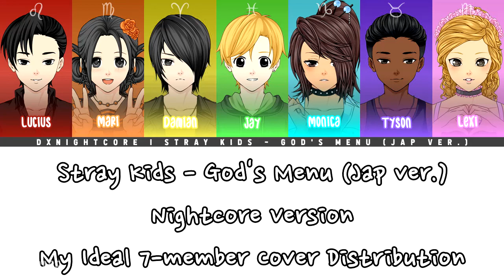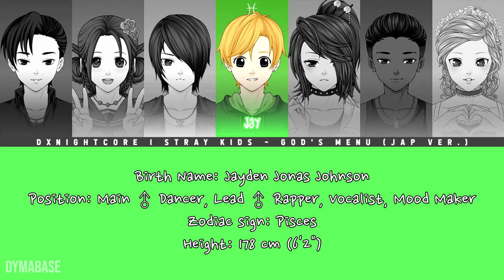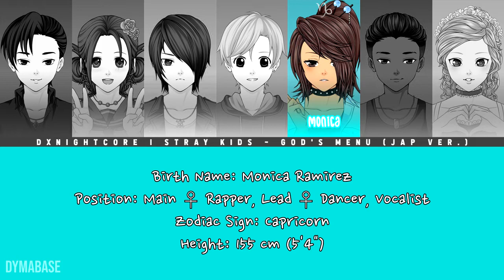🎼 Nightcore - God's Menu (Japanese ver.) by Stray Kids | DXNightcore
DXNightcore | Nightcore - God's Menu (Japanese ver.) by Stray Kids (7-member Line Distribution)

DXNightcore, or DXN, is a fake cover group created for the purpose of making nightcore remixed pop songs interesting. It is based on my idea of the best cover group.

Artwork by: PrinceOfRedroses
Original Characters by: DYMABASE

-Korean (Hangul/Romanization) and English Color Coded Lyrics (Korean versions)
-Japanese (Kanji/Romaji) and English Color Coded Lyrics (Japanese versions)
-Chinese (w/ Pinyin) and English Color Coded Lyrics (Chinese versions)
-Karaoke/Instrumental with Color Coded Lyrics and Mirrored Dance Practice (For Song and Dance Covers)
-Line Distribution, Center/Spotlight Distribution, Screen Time Distribution (Rankings)
-English Misheard Lyrics (Parody of Easy Lyrics)

▼Channel Info▼

DYMABASE is a YouTube channel and brand created by David Pham. DPGH4EVER is a series made by a Vietnamese-Mexican interracial couple, David Q. Pham (DQP) and Gabriela Hernandez-Ramirez (GHR). We provide viewers with pranks, vlogs, storytime, educational content, and videos relating to KPOP songs to entertain them.